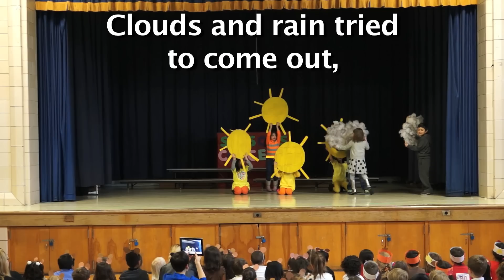Four Seasons Concert Part IV - Spring - Mitchell 2013